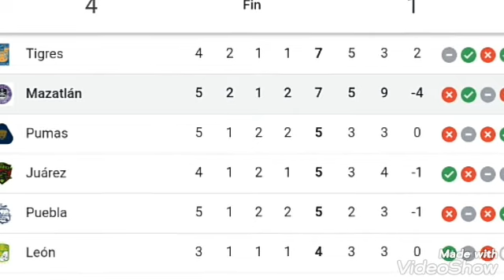Toluca vs Mazatlan toluca gana sin mayor dificultad.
Toluca tras a ver perdido de visitante recupera el buen paso y derrota a mazatlan fc.